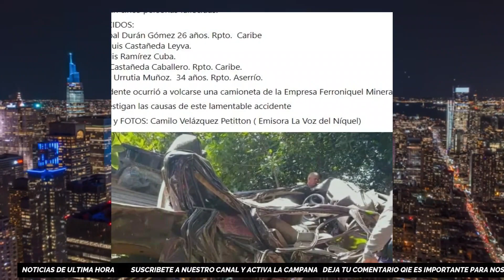📢NOTICIAS CUBA 😮 AUMENTÓ LOS MUERTOS CUBA